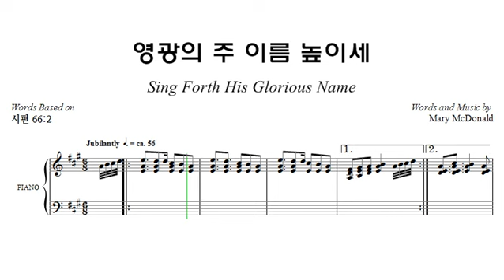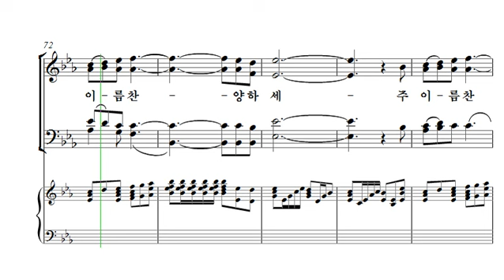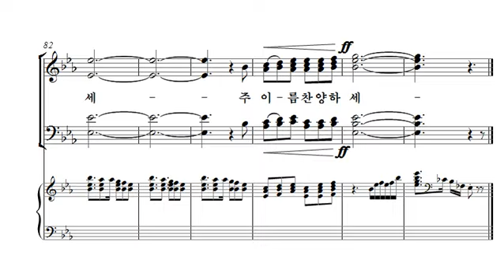[중앙아트] 부활절칸타타 ‘오 크신 사랑’ 01. 영광의 주 이름 높이세 알토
부활절칸타타 ‘오 크신 사랑’
01. 영광의 주 이름 높이세